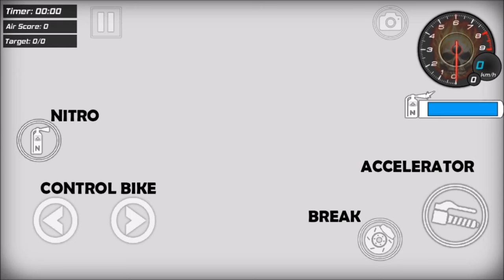Extreme Bike Simulator Free roam and STUNTS -Best Android Gameplay HD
DROID FACTORY

Extreme bike simulator gives you an adventurous riding experience with incredible and realistic 3D environment. Accelerate your motorbike to the highest speed, survive without falling off the path and reach the finish line within the shortest time to be the top. Drive your vehicle in hustling cities, long highways, deep forests and more thrilling environments to be an insane bike rider in Extreme bike simulator.

Control the acceleration and speed of your vehicle on sharp turns and steep paths. Explore the collection of the high-end bikes in the inventory and upgrade your vehicle for the real feel to perform like a racer. Every level is challenging & difficult from previous levels.
This brand-new game is for all those courageous stunt drivers who wish to accomplish the most stimulating stunt arena.

Extreme bike simulator Features:

- Unlock amazing motorbikes
- Realistic and high physics controls
- Rich road environment trucks, cars and tricky obstacles & paths
- 30 Multiple adventurous levels